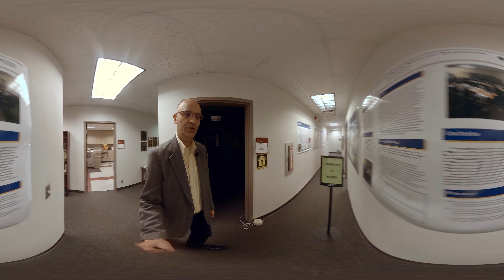Counseling Center Walkthrough 360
Dr. Jeffrey Quiett, Professor of Psychology & Counseling, tours LeTourneau's Center for Counseling and talks about how the center serves students, the local community, and how it provides real-world training opportunities alongside industry-experienced faculty.